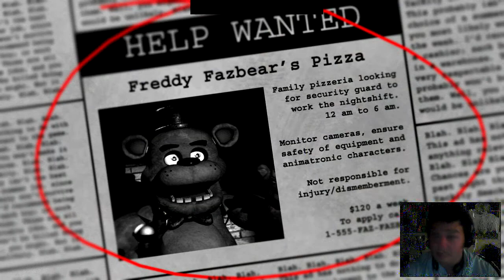Wallace Plays Five Nights At Freddys! W/Facecam! Night 1 (Part 1)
Firstly, sorry for the poor audio it is not remotely good but it will be sorted for next video. This is a one off video and I doubt that I'll start uploading again but we will see! Also, plenty of swearing so I'm sorry about that,  I sometimes get to over-excited and into games as you can see!